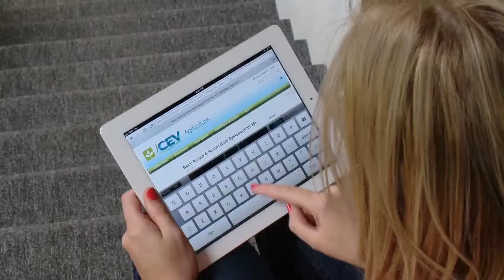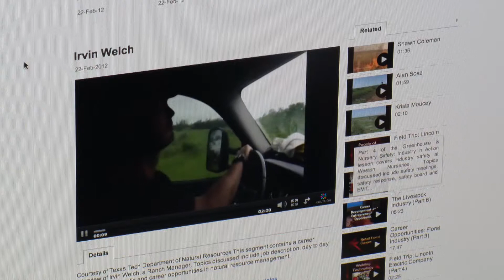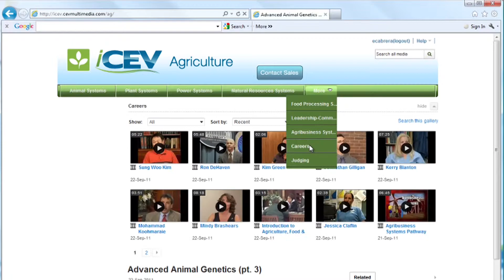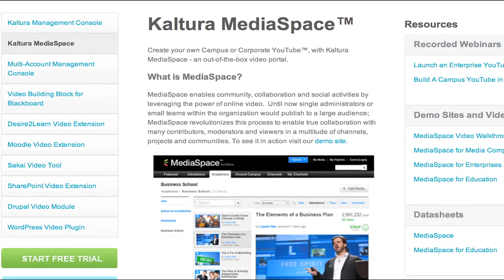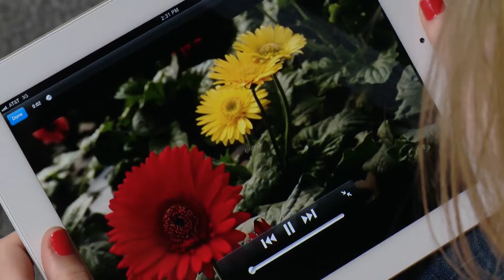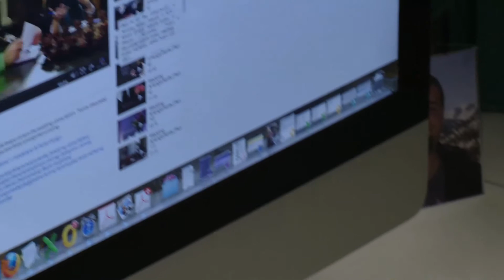iCEV Monetizing HQ EDU Videos on the Web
Dusty Moore, President of iCEV, discusses how iCEV is using Kaltura to distribute educational videos. He explains the importance of producing quality content for the web and the advantage of having end-user analytics to help increase sales and ROI.

-We provide a framework for developing video applications.  It's so much more than a video management application.
-You choose the type of deployment: SaaS, On-Prem or on the Cloud. No other vendor offers you the freedom to decide. Learn about our deployment options »
-The Open Source advantage. Forget proprietary, closed code systems that lock you in. Our open-source or commercial licenses offer freedom, control, and affordability.
-Our developer community. With so many talented folks contributing, we can boast an unmatched pace of innovation and interoperability with third party solutions.
-User engagement and social features. Including video upload, recording, annotation, moderation, sharing, rating, Facebook integration and apps, Twitter integration, and much, much more.
-Not just video. Manage all your rich-media including images, audio, documents, and of course, video.
-Your content delivered to any device, anywhere, anytime. Full support for online media across devices, including mobile devices and connected TVs, all browsers and operating systems.
-A proven track record. We're committed to your success -- just ask HBO, ABC, Paramount,
Harvard University, NYU, UPenn, Ikea, Texas Instruments and others. View our customers »
-We care about video, and about addressing your business challenges related to video.